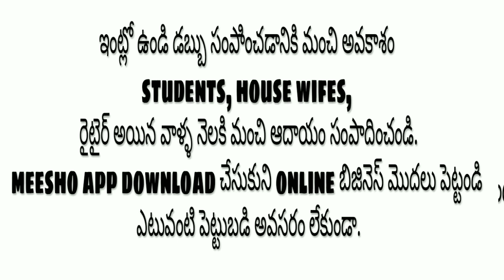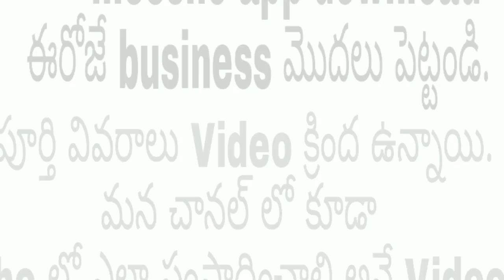చిన్నపిల్లల tulle frock cutting నేర్చుకోండి చాలా easyగా//in telugu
ఈ డ్రెస్ stitching వీడియో కోసం ఈ లింక్ చూడండి

saree cost :- 2500/-

xoxo

😍 with love
mounika 🤳💅💄👗👠🛍️👛👙👑